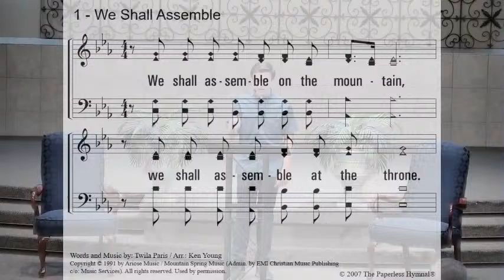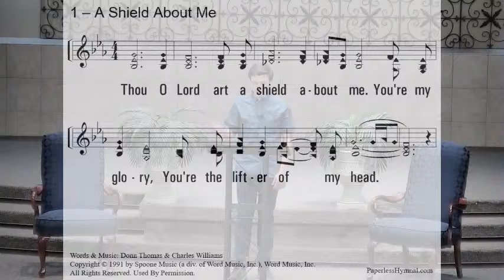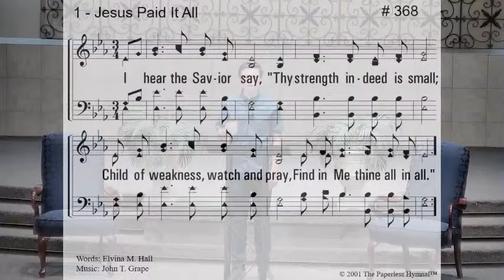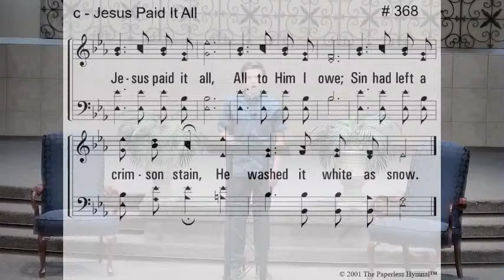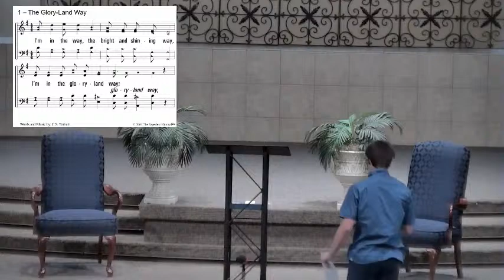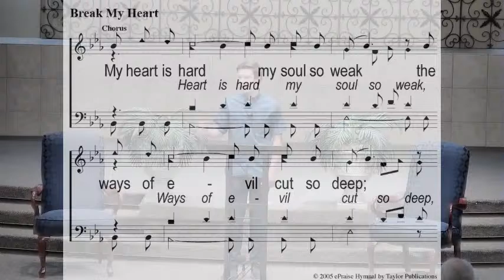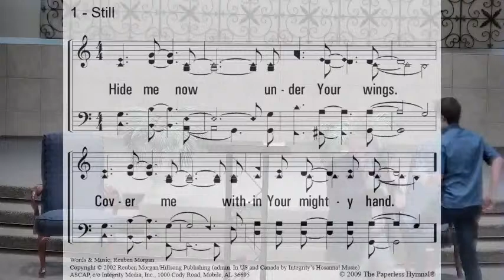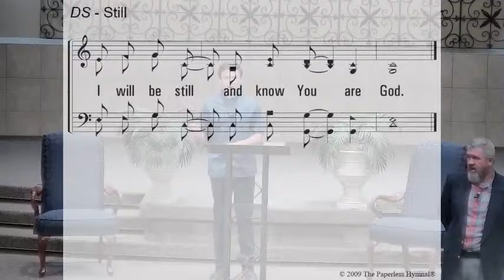5/23/2021 Live Worship Stream